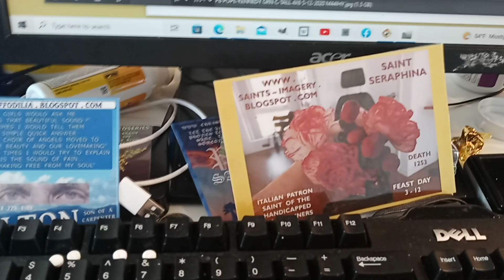July 2, 2023